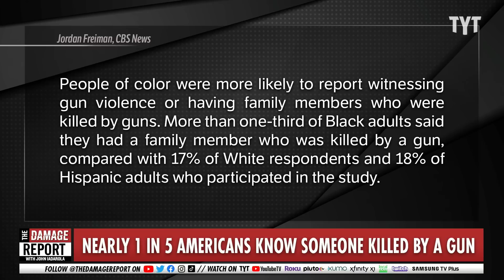American Gun Violence Sends Nation REELING In Devastating New Report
New report shows Americans are at extremely high rates of being touched by gun violence with 1 out for 5 adults in the U.S. having a family member killed by a gun. John Iadarola and Conscious Lee break it down on The Damage Report.

1 in 5 U.S. adults say they've had a family member killed by a gun, new study finds

"Nearly one in five American adults say they have had a family member who was killed by a gun, including suicides, according to a new study from the Kaiser Family Foundation. Roughly the same number (21%) said they have been personally threatened with a gun, the study found.

People of color were more likely to report witnessing gun violence or having family members who were killed by guns. More than one-third of Black adults said they had a family member who was killed by a gun, compared with 17% of White respondents and 18% of Hispanic adults who participated in the study."